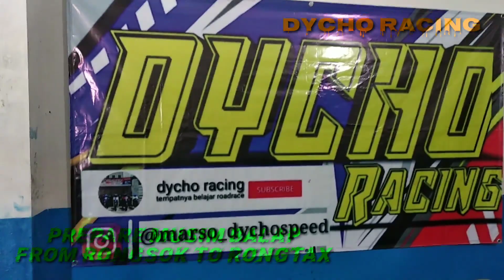PERSIAPAN MUSIM BALAP II DYCHO RACING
HALLOO SOBAT DYCHO RACING.
Kali ini kita mau bangun kembali beberapa kuda besi milik dycho racing yang udah lama mati suri. Video ini terdiri dari beberapa part. Gimana keseruannya dan motor apa saja yang akan kami bangun, silahkan cek langsung videonya untuk lihat proses persiapan kami.
Jangan di SKIP biar kalian paham dengan isi videonya. Selamat menyaksikan gaes..
Salam Damai dari Dycho Racing ✌